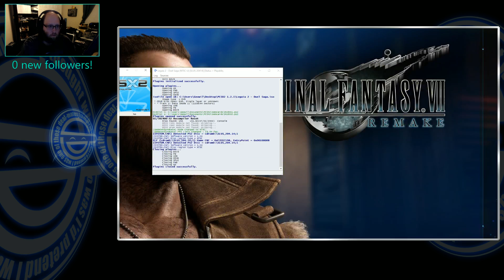Legaia 2: Dual Saga Part 10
Current Vid Upload Schedule:
Mondays: Legend of Emilar Development
Tuesdays: Bloodborn: The First Hunt
Wednesdays: Half-Life Legacy/Persona 5 Hard Run
Thursdays: The Expanse Reactions (Season 1 starting July 9)
Fridays: Kerbal Space Program/Monster Hunter World
Saturdays: Final Fantasy VII Remake
Sundays: Legend of Legaia 2: Duel Saga

Live Streaming Schedule:
Mondays: 4-5:00PM MST Legend of Emilar Development/Bloodborne
Tuesdays: 5-5:30PM MST  Legend of Legaia 2: Duel Saga|Kerbal Space Program/Hardspace Shipbreaker
Wednesdays: 5-5:30PM MST Half-Life Legacy
Fridays: 5-5:30PM MST Kerbal Space Program|Legend of Legaia 2: Duel Saga/Monster Hunter World
Saturdays: 3PM-4PM MST Persona 5/Bloodborne

In Progress Reviews:
Star Craft 2 - Done
Star Craft 1/BW - Done
Alien Swarm
Torchlight